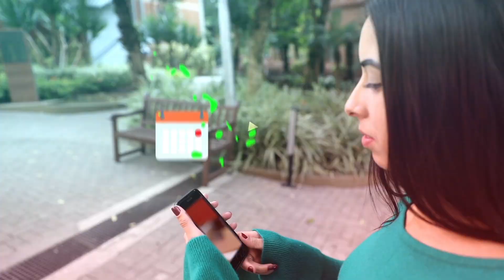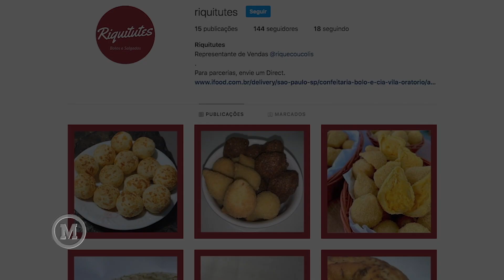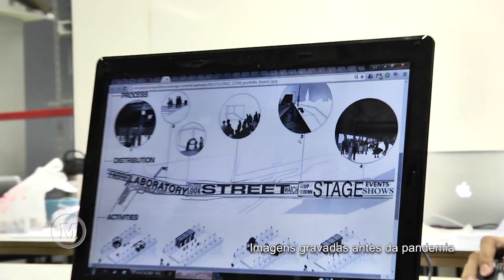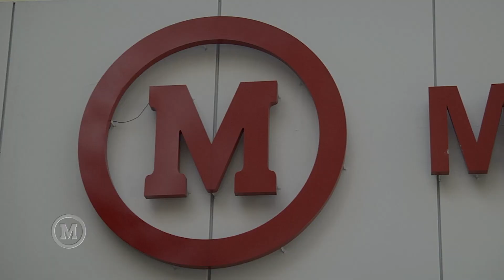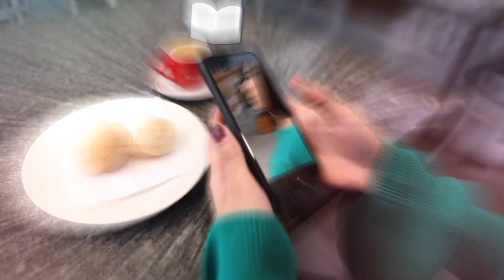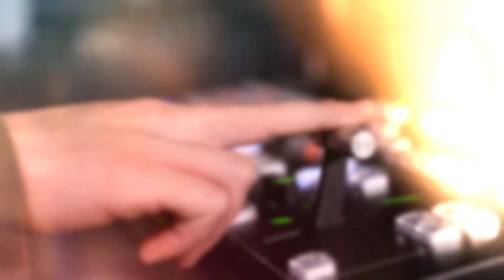Mackenzie em Movimento 94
Todos os sábados, às 10h15, na TV Cultura!

tv.mackenzie.br
radio.mackenzie.br
São Paulo-SP